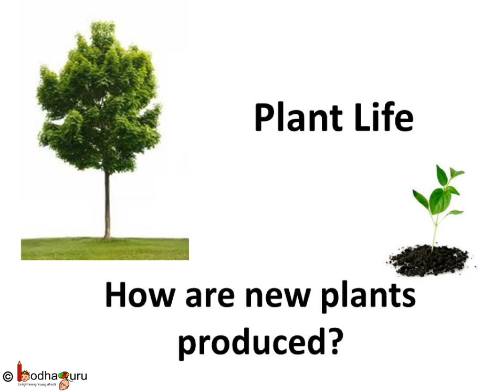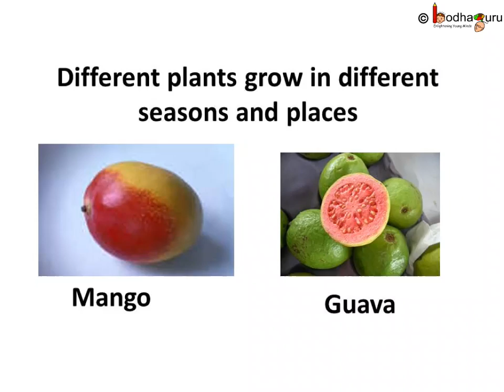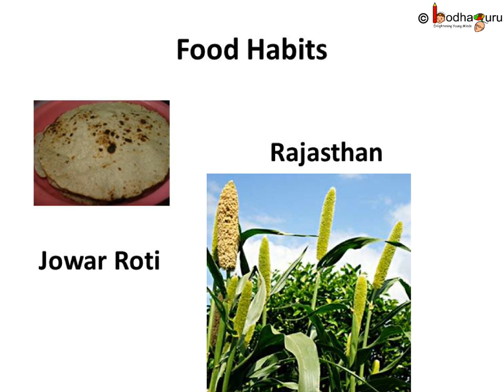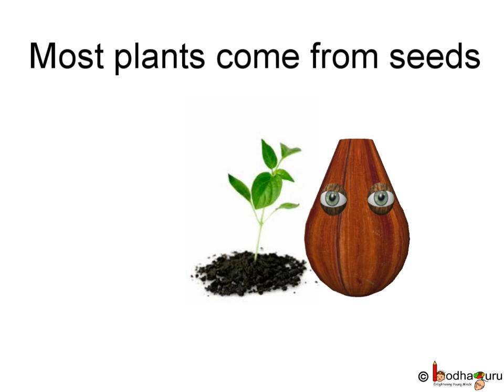Science - Plant Reproduction and Growth - English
The video explains what reproduction is, how plants reproduce and why different plants grow in different region. It explains the requirements for reproduction and growth of plants.
Team BodhaGuru